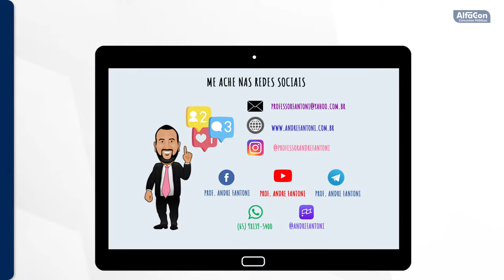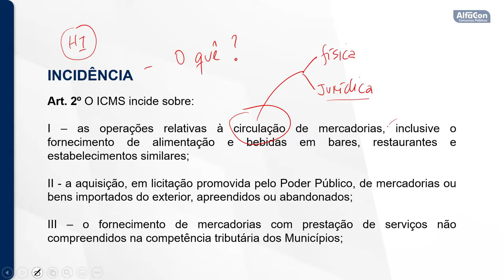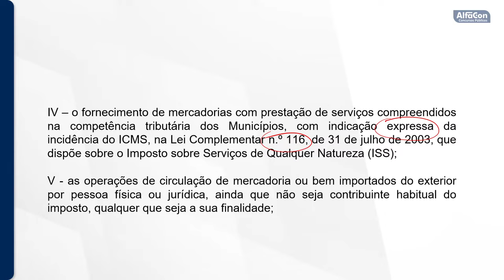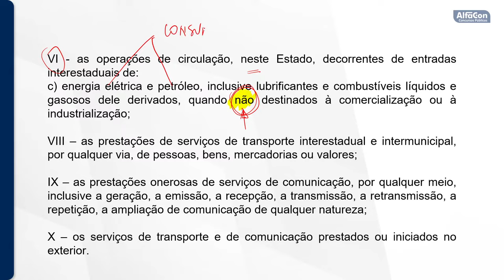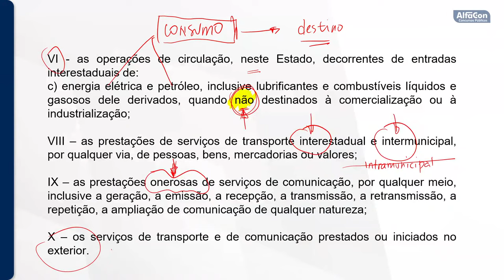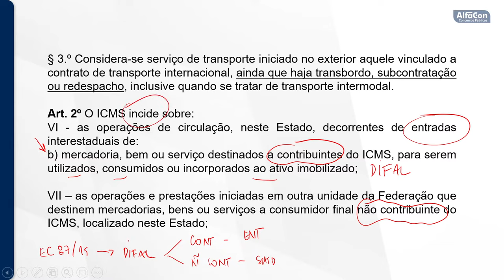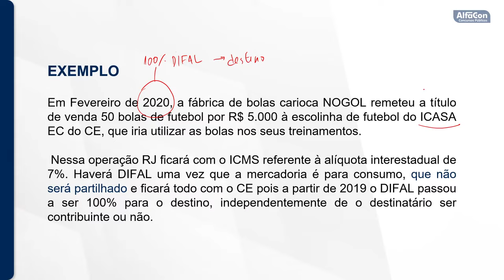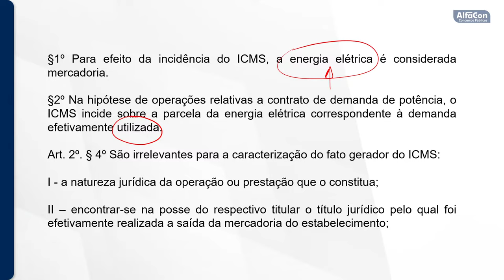Aula de Legislação Tributária Estadual | Barreira Fiscal SEFAZ Ceará - AlfaCon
Aula de Legislação Tributária Estadual com o professor Andre Fantoni.

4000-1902 (capitais e regiões metropolitanas) | 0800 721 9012 (demais localidades)